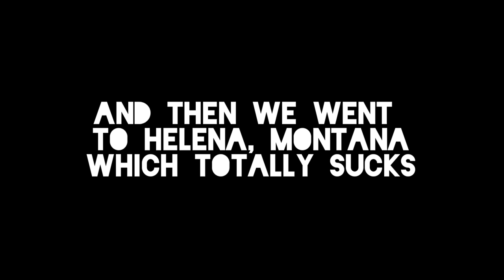Episode 13: Leisure Day